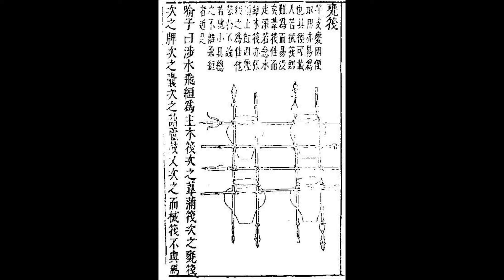Kameikada: Ninja Jar Raft from the Bansenshukai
In this video I show the kameikada jar raft. It is a very ancient concept recorded in Chinese military manuals. The original Chinese ones were constructed of huge jars and long spears, and were meant to carry multiple people. They were meant to be assembled from items lying around after a battle. Fujibayashi Yasutake, author of the Bansenshukai, a 1676 collection of writings on ninjutsu, recorded many things that originated in ancient Chinese military manuals, and this is an example. The Bansenshukai is available in english in a book called "The Book of Ninja" by Antony Cummins and Yoshie Minami.